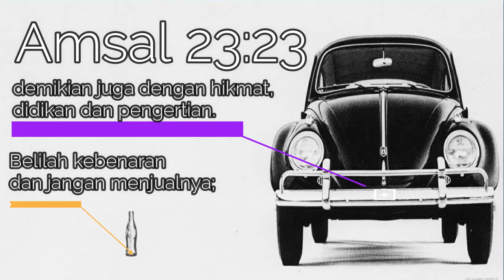VESPA (Vesen Pagi) - #3 in 1 KEBENARAN - Rabu, 23 Juni 2021